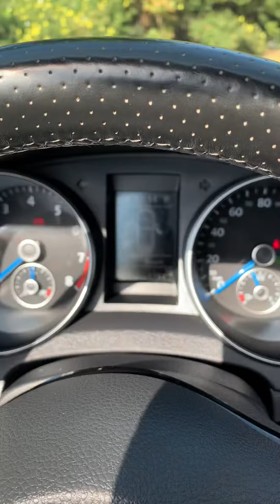Interior 2013 Golf R Cabrio